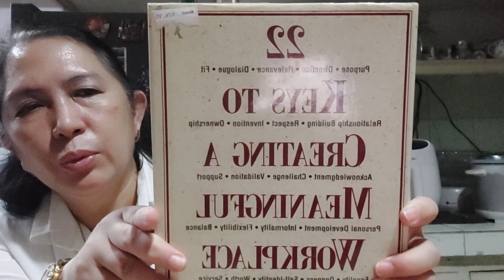Booksale haul 🌻 Robinson's Cabanatuan